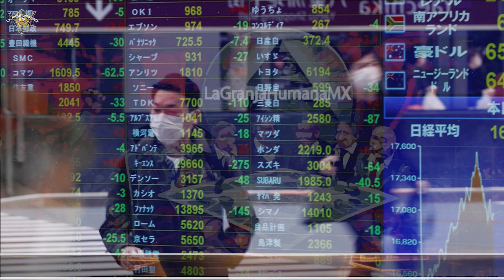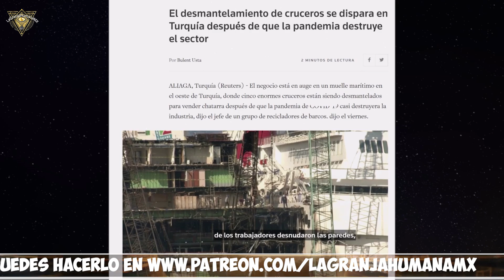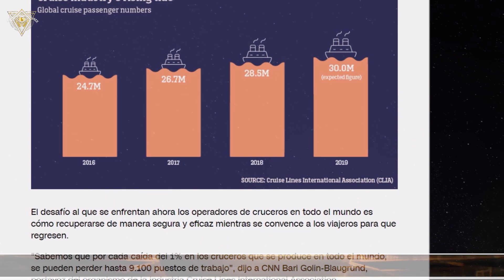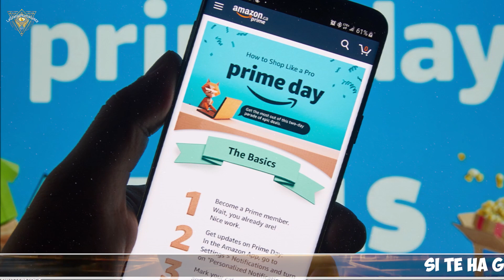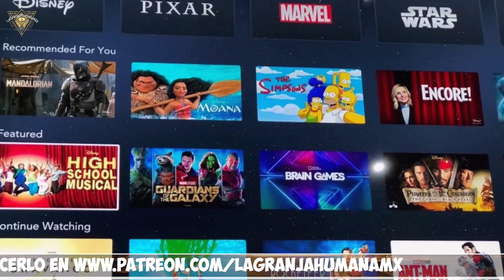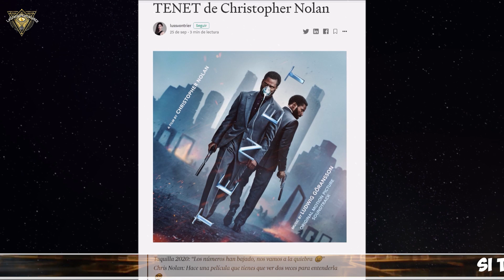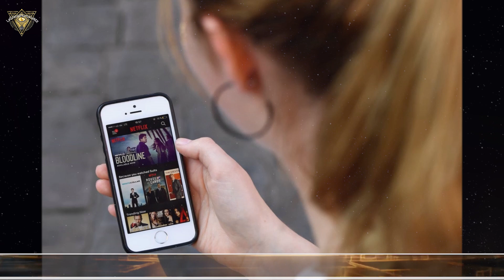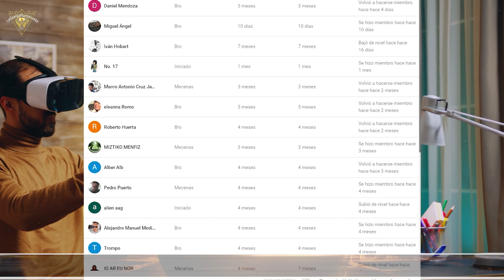La Metamorfosis del Sistema Económico que conocimos y que cambiara completamente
Nos encontramos ante un cambio de paradigma económico nunca antes visto y ante una situación fuera de toda norma. Ante esto, muchísimas de las industrias tradicionales que parecían ser gigantes aun en crecimiento como los parques de diversiones como Disneyland, las salas de Cine, la asistencia a Conciertos, los viajes en Cruceros de lujo o incluso en general la industria turística, ha tenido un cambio disruptivo que hoy los tiene ante las pocas opciones de seguir manteniéndose a flote como puedan, o adaptarse, como el caso de Disney que da una estocada a las salas del cine al enfocar su negocio a las plataformas digitales, o los Cruceros que ya hay varios desmantelándose.

2.Si quieres que tus amigos disfruten también el video, compártelo en Facebook, Twitter o la red social que más te guste.